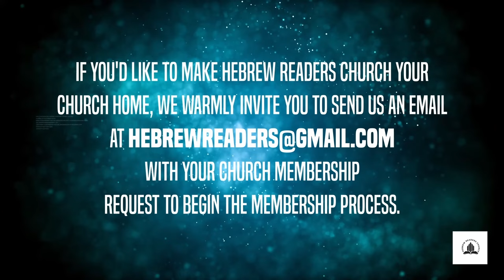HRC Law Class 101: Honor Your Parents